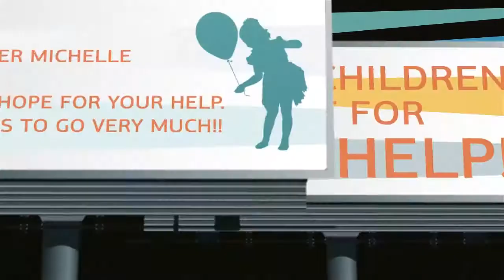The Whole World Project's Idea (In Georgian)